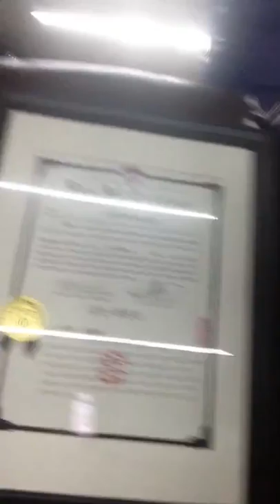About my self